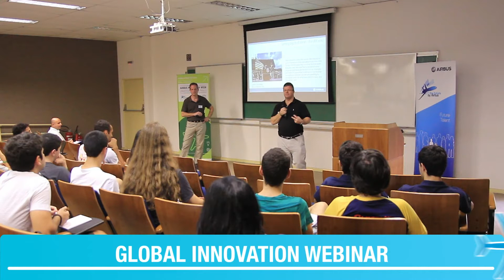Highlights From Airbus Innovation Week 2014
Catch up with what happened when the first ever Airbus Innovation Week came to Universidade de São Paulo in March 2014.

Airbus Innovators Gregor Dirks and Gary Wicks showed us how innovation and technology are creating the aircraft of the future, and how game-changing ideas are brought to life in big companies.  Supported by UNESCO, innovating for a sustainable future was the key theme of the week, brought to life through the exciting programme of hands-on activities and thought-provoking discussion.

See highlights including:
• The Future By Airbus -- Global Interactive Webinar
• Innovation workshops, lab tours and Mash-up
• Special session with Rovani Sigamoney from the UNESCO Engineering Initiative
• Team Levar -- the Airbus Fly Your Ideas 2013 winning team

Are you ready to innovate with us?